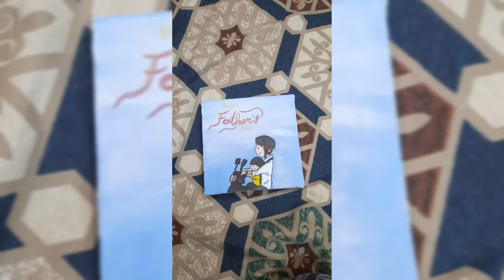Father son acrylic painting^_^tutorial